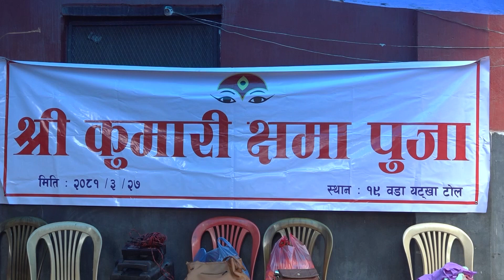वडा नं. १९ को कुमारी मन्दिरमा क्षमा पूजा !!!